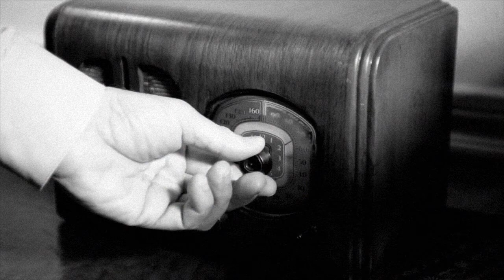The Day Time Stopped Moving - Bradner Buckner / Vintage Sci-Fi / Science Fiction Audio Theatre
The Day Time Stopped Moving
by Bradner Buckner

I hope you enjoyed “The Day Time Stopped Moving” by Bradner Buckner. This is one of the first stories I've recorded, so I'm bound to get better with my narration and audio mixing. It'll only get better from here!

Ed Earl Repp (1901–1979) was an American writer, screenwriter and novelist. His stories appeared in several of the early pulp magazines including Air Wonder Stories, Science Wonder Stories and Amazing Stories. After World War II, he began working as a screenwriter for several western movies. He wrote under the name Bradner Buckner at times.